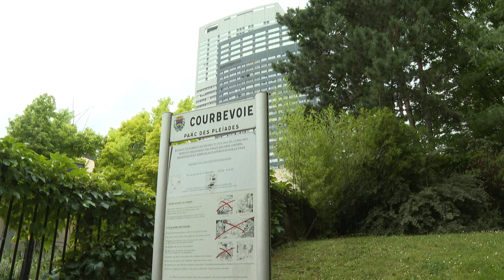Dois adolescentes acusados na França por estuprar menor judia | AFP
A Justiça francesa acusou dois adolescentes de 13 anos de estupro coletivo e de ameaçar matar uma menina judia de 12 anos nos arredores de Paris. Segundo a vítima, os fatos ocorreram em Courbevoie, a noroeste da capital.